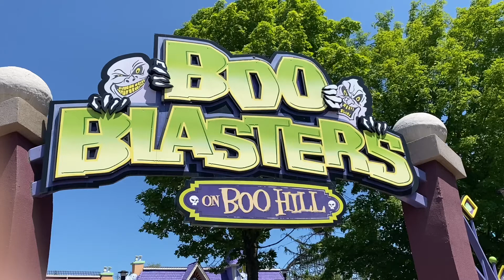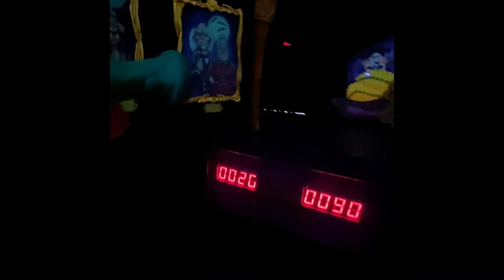Jezy’s World | Boo Blasters Ride | Canada’s Wonderland | Day Out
Day out at Canada’s Wonderland. Having fun and enjoy the summer season.